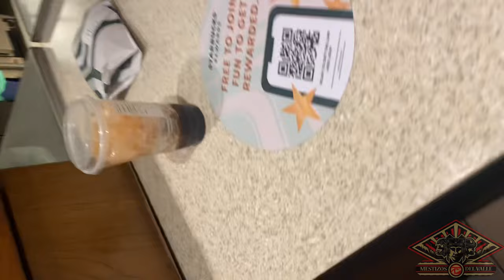Mestizos Del Valle- NASCAR Vlog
Mestizos very first vlog!
A combination of different P.O.V's from our dancers vlogging our first time experience performing for NASCAR in L.A.! A fun bonding experience we got to make with many dancers, and more to come. A special thanks to Mestizo Freddy for creating this video.